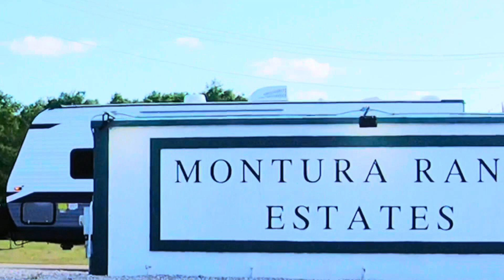First trip in our new Jayco 242BHS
Our first camping trip in our new Jayco 242BHS. Montura Ranch Estates Boondocking